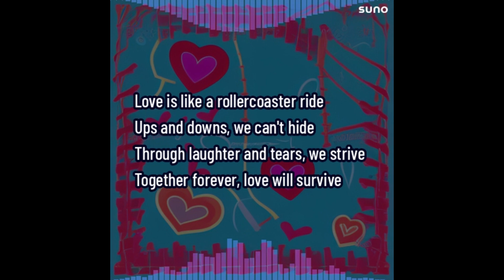难道歌手又得失业了吗？这款AI工具让每个人都能成为音乐家！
文本生成音频工具网站： （体验地址在官网里）

求求给个订阅关注，或者免费的赞也行，我会出更加优质的视频的！(๑′ᴗ‵๑)❤